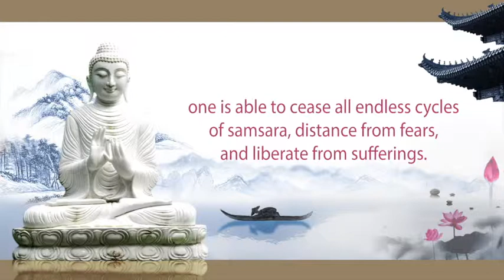Taking Refuge in Triple Gems and Five Precepts Ceremony